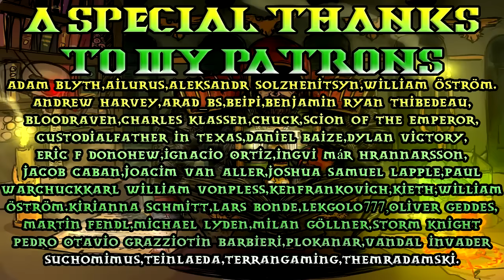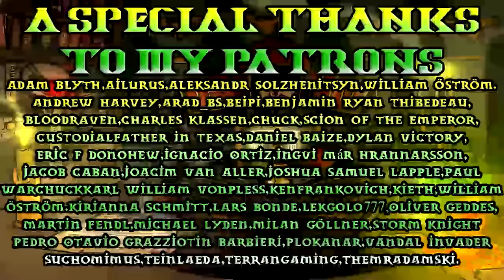40k Lore, The Siege of Vraks! The Line Crumbles!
Sooner or later, something somewhere is going to give!

Kirianna Schmitt
Konrad the Wolf
koronor
krazykat
Kristoffer Rinta-Tassi
kristoffer salomonsen
Krogsgore
Kvalen
KW
Kycho
Kyle Bolton
Kyle Hanshaw
Lars Bonde
LDM
Lekgolo777
loco3991
Logan Bush (Kaiser282)
Logan Fields
Lord Condor
lordhoth444
Louis Fergusson-Stewart
Lucas
M Joshua Gleason
MadLarkin
Maneki Neko
Manuel Fm
Mark Phillips
Mark Smith
Marlon Solheim Sylta
Martin Fendl
Martins Blekte
Master Kief
MASTER STEW
Matei Potorac
Mathias Vejbæk Rathkjen
Matt
Matthew Marsh
Max Otten
Mercy_11
michael
Michael
Michael Allen
Michael Burrell
Michael Elias
Michael Graham
Michael Haskell
Michael L Rogers
Michael Lyden
Michael Mason
Michael McCahey
Michael Seedorf
Michael Zagar
MichaŁEGrzebalski
MichaŁEModrzejewski
Miguel Batacan
Milan Göllner
Mildra The Monk
mojosilver82
mollit doloremque
Monir Martinsen Bouker
Moritz Weber
Morten ÁEtergaard
Muhammad Ali Naqvi
Narbar
nat3.desperles
Nathan Dolan
Nathan Langdon
Nathan Whaling
Nerrock
Nicholas Gary
Nicholas Palladino
Nicklas Neuendorff
Niklas Larsson
Niklas Reindl
No
Olav Bing Orgland
Oliver Geddes
Oliver Neumann
OpSihg_Stabr
Oskar Gustafsson
Otis
Overlord1928
ozxecho
Paavo Pohjantuli
Panzerfaust
Paul Cornelius
Paul Stewart
Pedro Otavio Grazziotin Barbieri
Person Unknown
Peter Chivers
Peter Enis
Peter Folk
Phoenix_Flames
PI
Pierre-Yves Lemieux
Piet Pontoppidan
PieVendor
Pingo
Plokanar
Quinn Ryan
Rabbit
Racquel and Doug
Radock
Radosław Ambroziak
Ragnarokus
Ragner Webler
rather not say
Regan Brown
Reid Anderson
ReignForest
Renegade Pizza Guy
René Schließmann
Richard Evans
Richard V.
Rishabh Pratap Singh
River (xkardian14) parent
RMRondo
Rob1320
Robert E.
Roman Alexeev
Ronnie
Ross R
RotorRaf
RozenKnight
Rusty Ruleless
Ryle Faller
SaltySpam
Sam Jones
Sam Nicholls
Saul Harrison-coupe
Saša Licul
Scion of the Emperor
ScroogeMcFox
Sean
Sebastian Hassleberg
SeeMan
Seven
Shane Thompson
Shavin_skaven
SilenyHobit
Sokar117
specialneedsguy
Sren47
Stee Jahns
Steffen Harre
Stewart Guenther
Storm Knight
Strath Heritage
Strong Copper
Stuart Slaugh
Suchomimus
SujammaSunset
Syberius Ross
T228
tbol
Tech Priest Toaster
TeinLaeda
Terje Thornqvist
TerraKami
TerranGaming
Thairne
The Outer Circle
The Scribbling Autist
TheKrak
TheMechaKnight
TheMrAdamski
Thomas Brown
Thomas Fransson
Thomas S Frisli
Thomb
Thoras
Thorsten Schröder
Tim Vanderbauwede
TJ Fitzsimmons
TJ Wood
Tobias Reimer
Tobias Westlake
Tom fox gauntley
Tom Rice
Tom Schulz
Tom Sutton
Tommy Springer
TrenchRat
Trevor Dumais
Trevor Richard Adams
Trey Gibson
Tyler
Tyler Danaver
tyler yoshida
ulrik lütgens
Ultrasound700
VaeVictis
Valadium Halencak
Vandal Invader
Verand
Vlad Tomash
Vladmir Dragonov
Vlarto
Vít Falta
W Holmes
WDD
Werel
Will Minor
William
william öström
Wolfgang Seitz
Wonderedspoon
Yadnom
Yianni Poulos
Yohan Park
Yoi_Ishiya
zakueins
Zeetheranok
ZeUubs
Zhorsich

Tribefire Arch Warhammer polo shirts are crafted from moisture wicking polyester fabric to help keep you dry, ventilated and comfortable. Perfect for the another day in the humid imperial meat grinder!